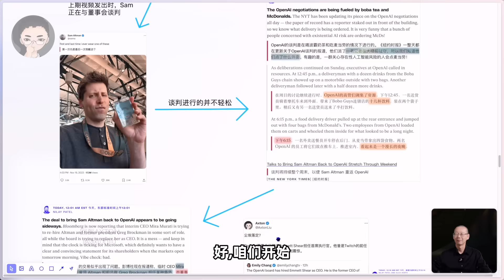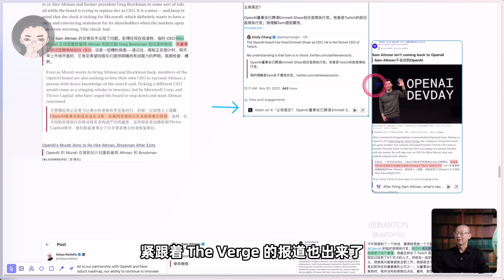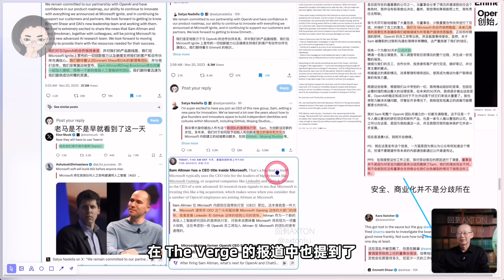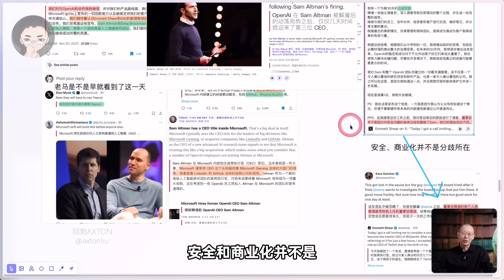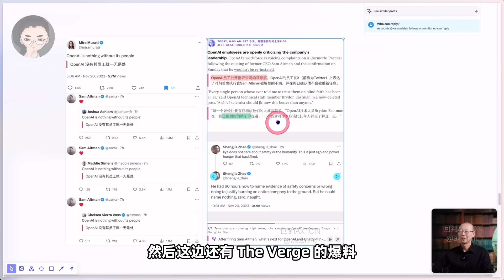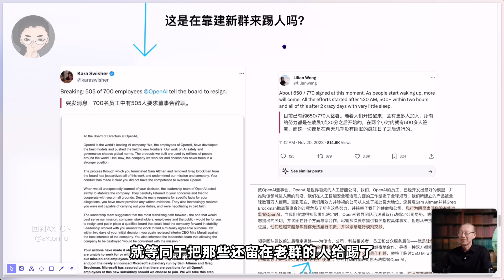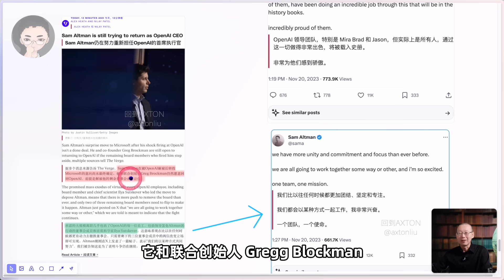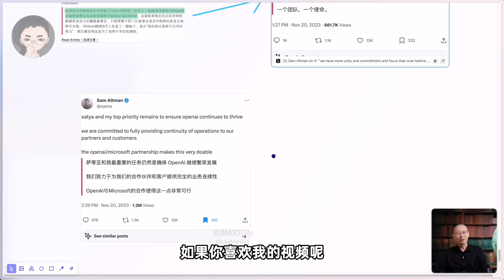微软总裁都懵了！萨姆.奥特曼加入微软？没那么简单！OpenAI 悬疑剧开场 | 回到Axton